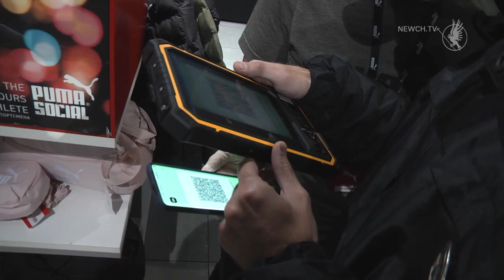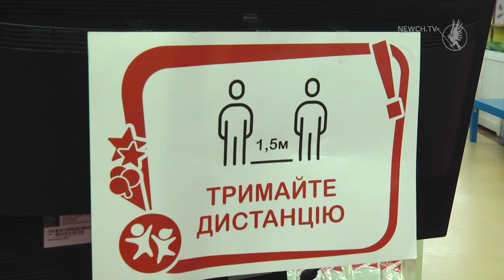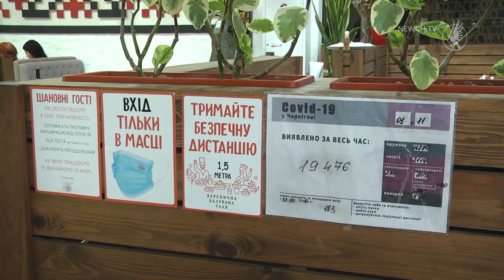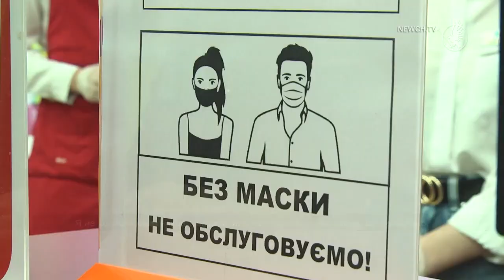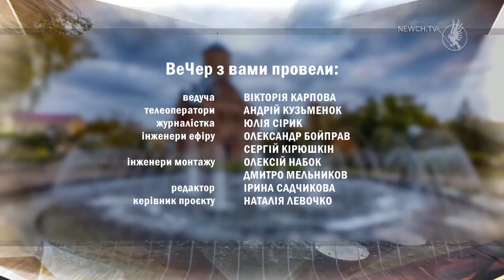ВеЧер 04.11.21 - "Червона" зона: яких правил варто дотримуватися чернігівцям?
Обговорюємо актуальну тему, яка пов'язана із веденням «червоного» рівня епідеміологічної ситуації. Які діють заборони та яких правил варто дотримуватися мешканцям? Відповіді на ці та інші важливі питання надасть т.в.о заступника начальника Управління патрульної поліції в Чернігівській області Михайло Курган.